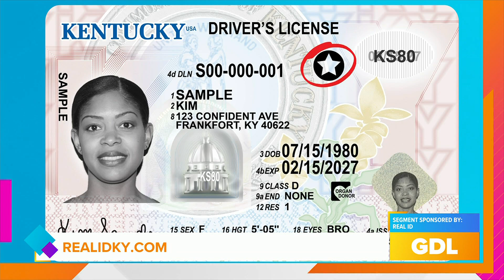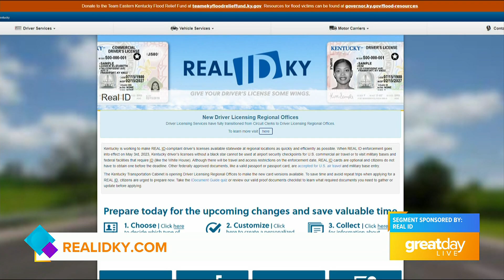GDL: Kentuckians will need a Real ID to travel domestically starting May 3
Real ID on Great Day Live!